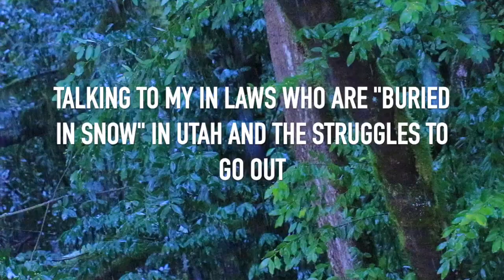Happy Birthday GIRL & this is a SCREAMING CONTEST... quiet down please| VlogMarch day 4